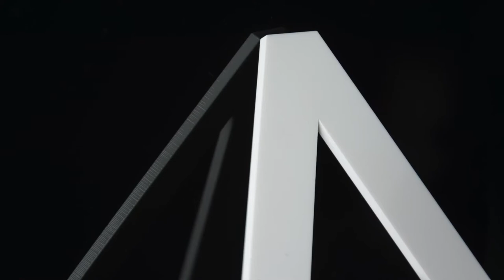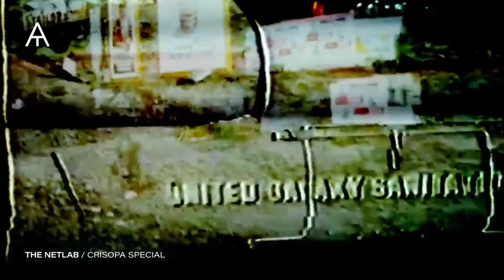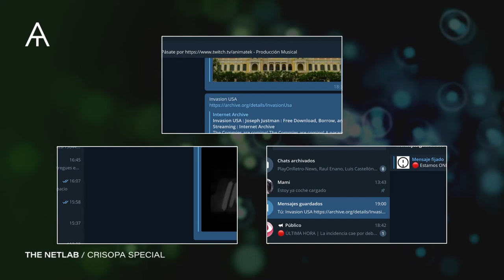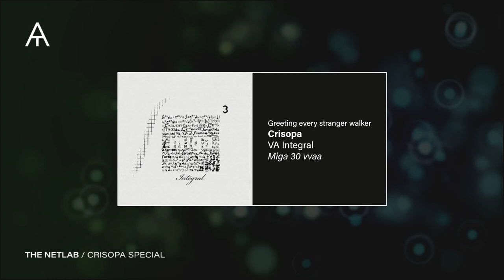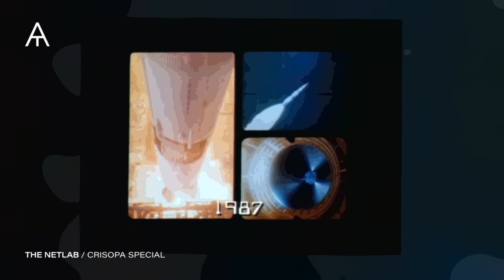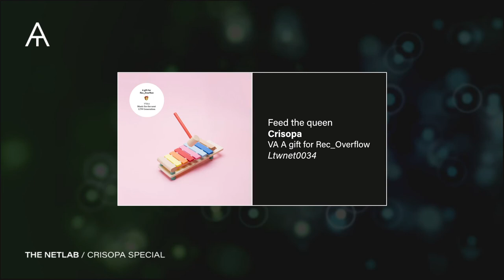The Netlab 09 / Especial Crisopa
The Netlab es un programa emitido en el canal de Audiotalia, creado por Salva España y Javier Melgar
THE NETLAB / ARQUEOLOGÍA - MUSICAL EN LA RED #09

Crisopa es Santiago Lizón, músico madrileño que ha sabido integrar perfectamente sus estudios de música clásica en su alma electrónica. Ha publicado su música con sellos como n5MD, Sound in Silence o Hidden Shoal, spots y documentales.

Discografía:
-Bisagra (EP / 2005) - Plataforma LTW
-Filamentosa (EP / 2006) - Persona-Isla
-Medicamentosa (EP  / 2007) - ++sensor
-Last Membrane (Minialbum / 2010) - Escala
-Biodance (LP / 2012) - n5MD
-A Lucid Dream kit (LP / 2015) - n5MD
-Trashumante (Minialbum / 2017) - Autoeditado / Sound in Silence / Hidden Shoal

Track 01
Artista: Crisopa
Sello: Plataforma-LTW
Álbum: Bisagra EP (2005)
Track: Óvulos

Track 02
Artista: Crisopa
Sello: Escala
Álbum: Last Membrane (2010)
Track: Last membrane

Track 03
Artista: Crisopa
Sello: ++sensor
Álbum: Medicamentosa EP (2007)
Track: Un Santa Claus a las 6

Track 04
Artista: Crisopa
Sello: Miga
Álbum: VA Tangencial (2007)
Track: UFOS go home

Video: Los Voluble

Track 05
Artista: Crisopa
Sello: Audiovisual Theorem (2008)
Álbum: VA Cero.Uno.Dos
Track: Another Flying Cathedral

Video: Juan Rayos

Track 06
Artista: Crisopa

Sello: Persona-Isla
Álbum: Filamentosa EP (2006)
Track: Hace bueno

Track 07
Artista: Crisopa
Sello: phlow.es
Álbum: VA Música por la paz (2009)
Track:
Enlaces:

Track 08
Artista: Crisopa
Sello: Escala
Track: Titanium tears

Track 09
Artista: Crisopa
Sello: Miga
Álbum: VA Integral (2009)
Track: Greeting every stranger walker

Track 10
Artista: Crisopa
Sello: Plataforma-LTW
Álbum: VA A gift for Rec_Overflow (2017)
Track: Feed the queen